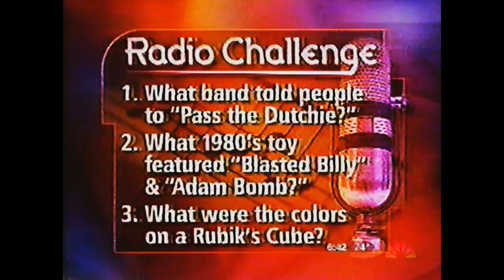WXXY radio challenge NBC 5 Murphy in the Morning Chicago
The eighties channel WXXY Murphy in the morning. 103.1 FM Chicago, NBC 5 Radio Challenge . VHS transfers 2000. Robert Murphy, JoAnn Genette, Scott Straus, Tony K. Chicago radio.